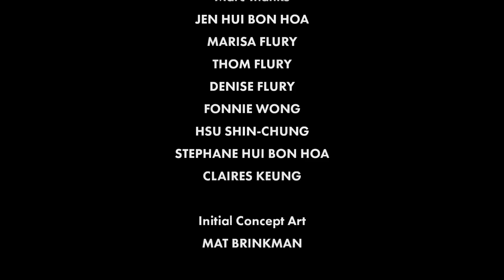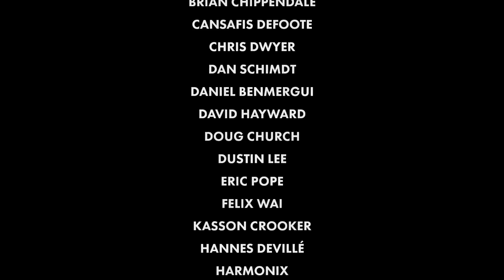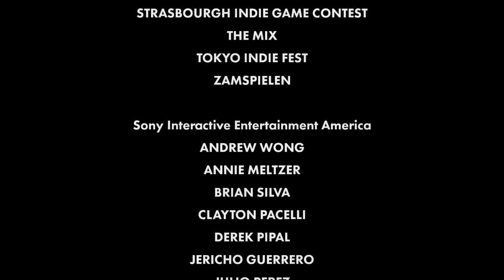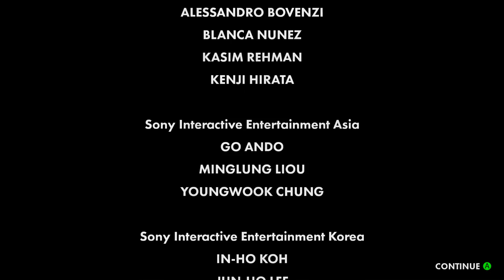Thumper [9F] Level 9 + Ending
That last bit gave me a ton of trouble, but I finished it. Really enjoyable and frantic game. The final level was a bit frustrating, and I feel like if you're going to introduce a mechanic like that at the end, have it so it's really hard to lose. It wasn't that difficult, but it was pretty much impossible to do any section the first time because you have no idea how fast things are actually going to come.